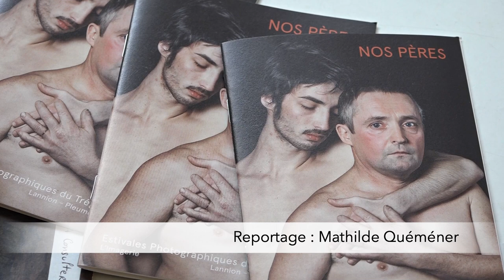L’Instant été du mardi 6 août 2019. Vers un rapprochement avec l’île de Pâques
Souvent présentée comme « l’île de Pâques bretonne », la Vallée des Saints, à Carnoët (22), se rapproche de sa grande sœur polynésienne. L’attaché culturel de l’ambassade chilienne assistera ce dimanche 11 août à l’installation de la statue de saint Dewy sur le site. Reportage à suivre dans votre JT Breton. Au menu également, six mois de prison avec sursis et 10 000 euros d’amende pour Mustapha Laabid, vive polémique à Crozon (29) autour de l’installation d’un cirque Zavatta et l’essentiel de l’actualité du jour par les rédactions de Tébéo, Tébésud et du Télégramme.